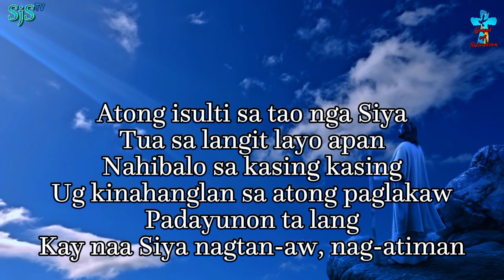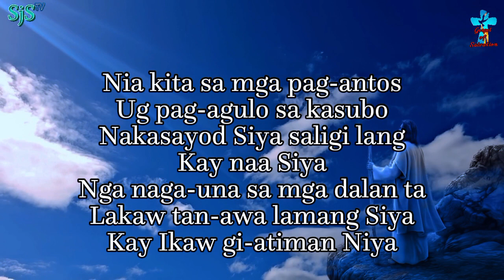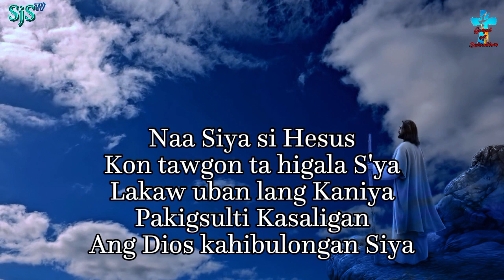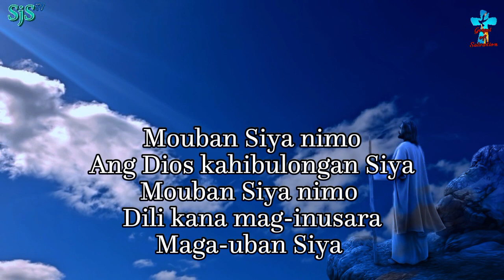Lakaw Uban Niya Video Lyric | Worship Song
Lakaw Uban Niya Video Lyric | The Builders

Let us pray that this ministry will remain true before God.
God bless Us All 🙏💖🙏To God be all the highest glory and honor.